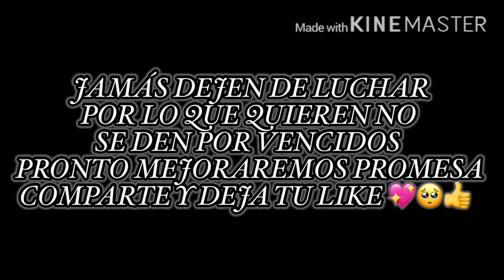HIGHLIGHTS #5 APRENDIZ 3 DEDOS 🥺💖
NICA 🇳🇮✌🏻